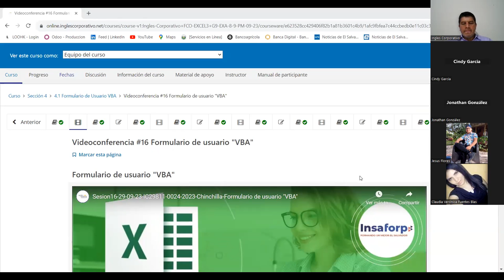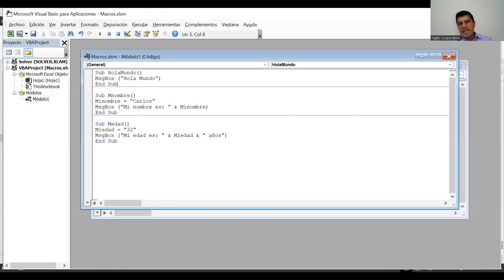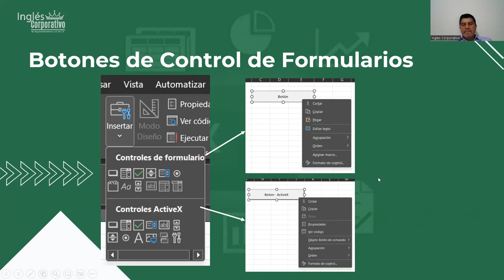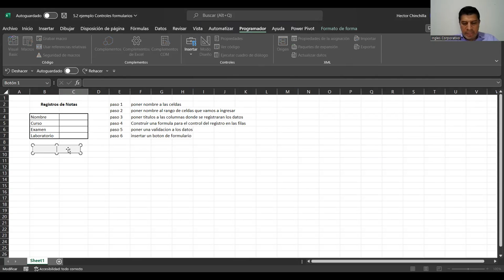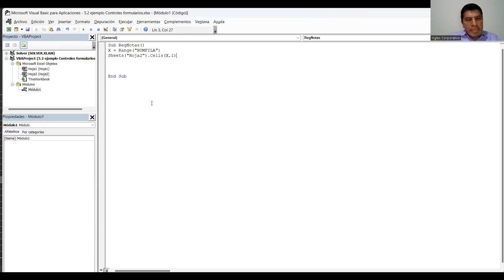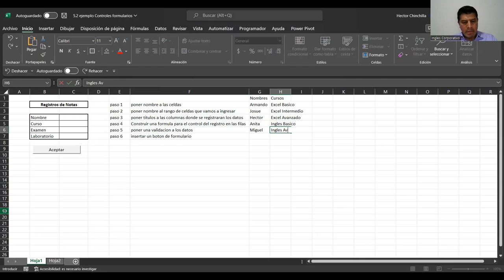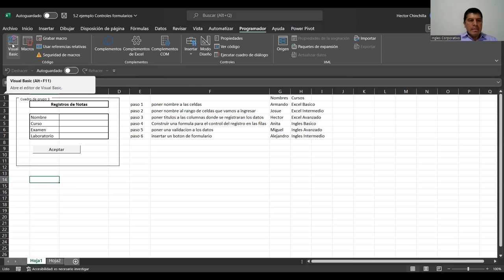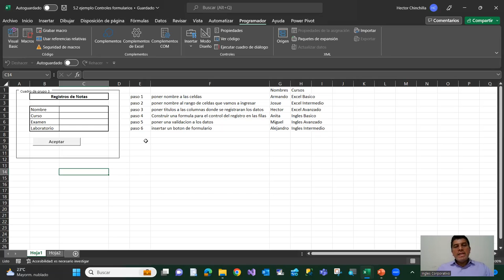Sesion17-02-10-23-IC29811-0024-2023-Chinchilla-Controles de formulario